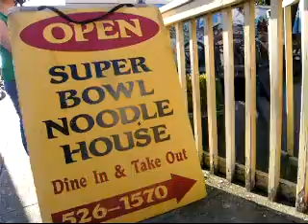Super Bowl Noodle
Super Bowl Noodle, Green Lake, Seattle, WA